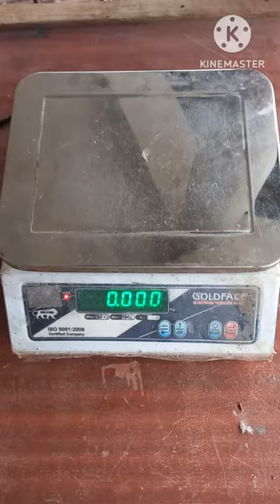Goldface 20kgs weighing machine calibration with 1 kg weight